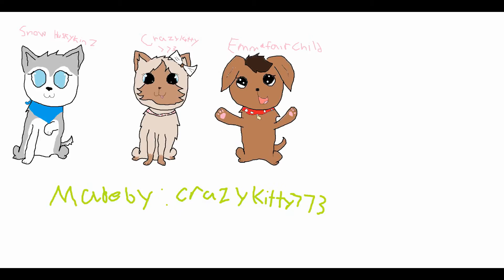Drawings once again :3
The last picture is of me and a few of my friends. i have more friends but im working on that drawing at the moment so ill post that when im done. bye for now :)